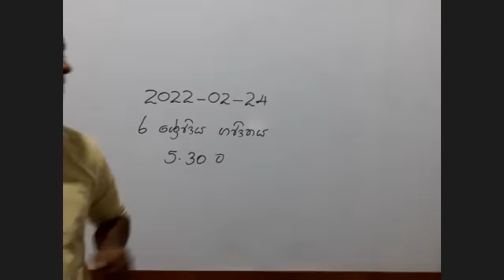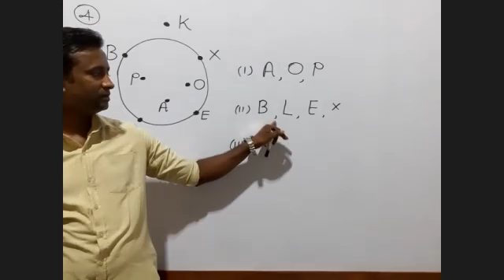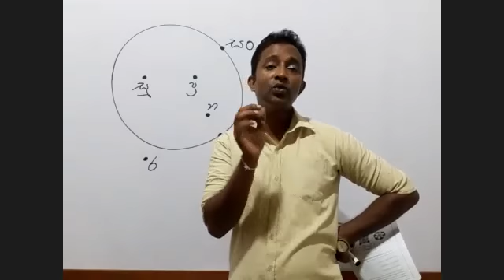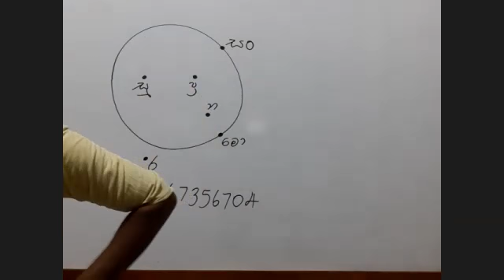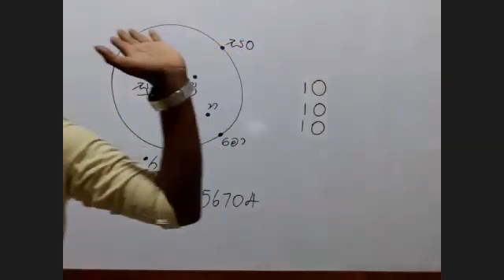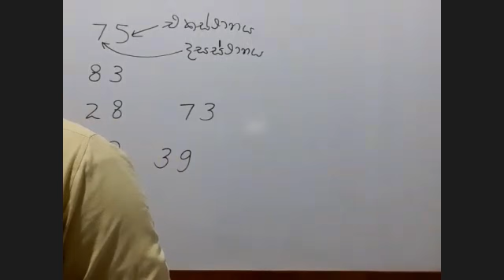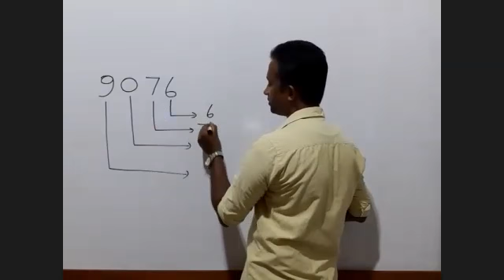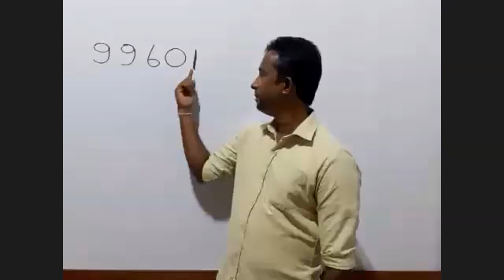Grade 6 - Mathematics | 2022.02.24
අමිත් රණතුංග සර් විසින් 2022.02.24 වන දින පවත්වන ලද 6 ශ්‍රේණිය (2022) පන්තියයි.

සුවහසක් දරුවන්ගේ
අකුර ACADEMY